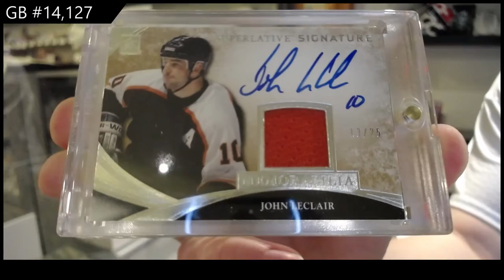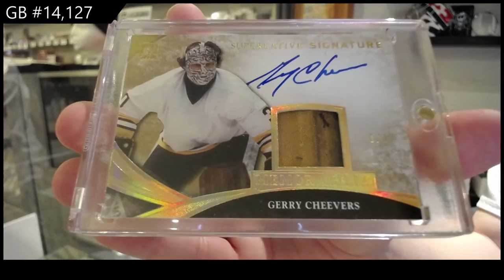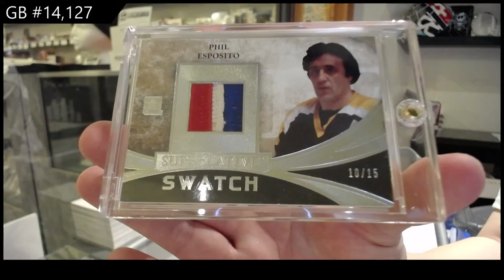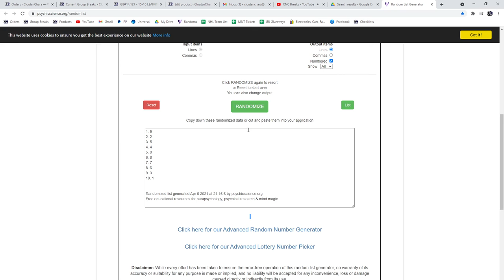15-16 Leaf Superlative Hockey Box Break - C&C GB #14,127